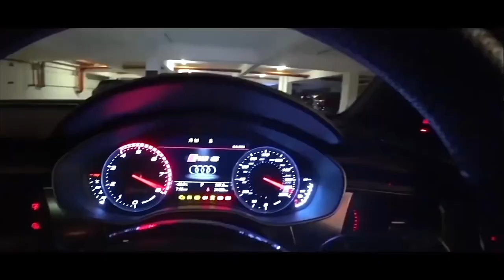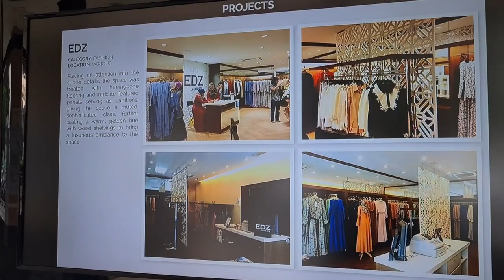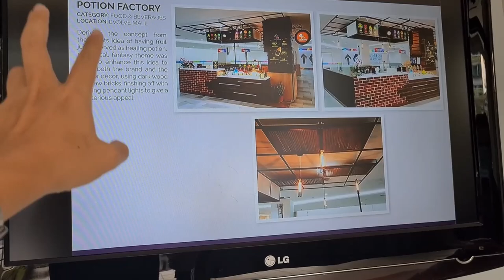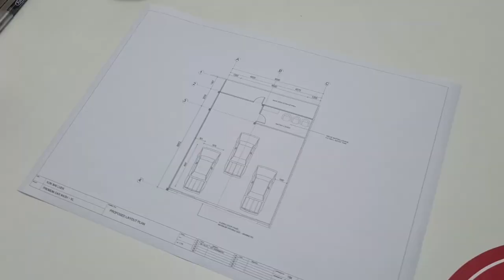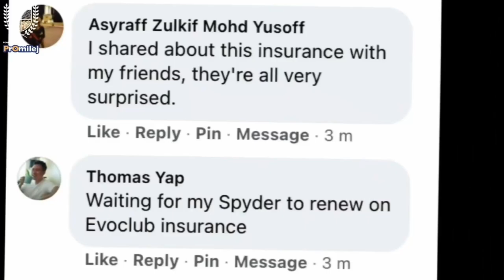EvoClub Car Wash Update: Company registered, rental deposit paid | EvoMalaysia.com